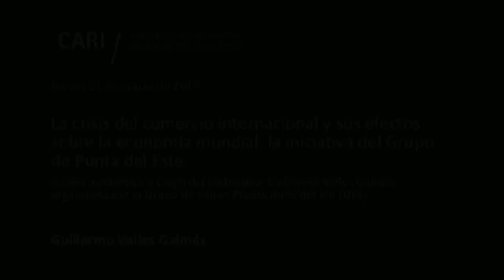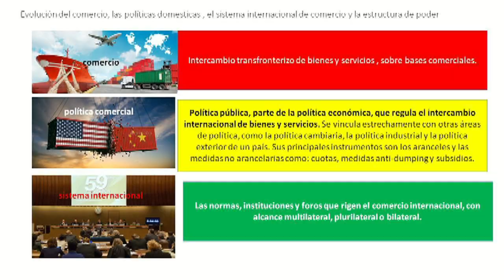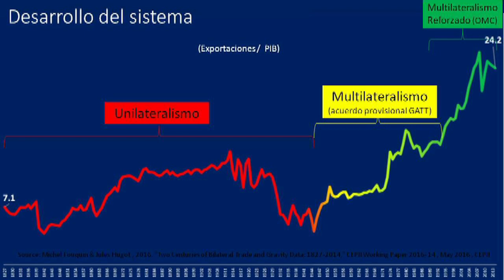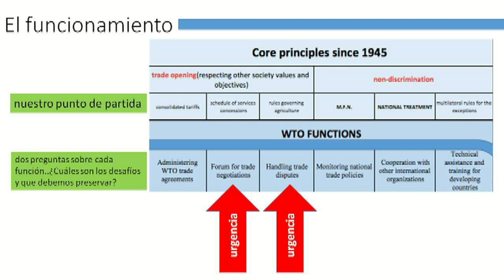2019-3-21 La crisis del comercio internacional y sus efectos: la iniciativa GPDE - Valles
La crisis del comercio internacional y sus efectos sobre la economía mundial: la iniciativa Grupo de Punta del Este

Sesión académica a cargo del Embajador Guillermo Valles Galmés, organizada por el Grupo de Países Productores del Sur (GPS)

Comentarios a cargo de Félix Peña, Vicepresidente del CARI

Moderador: Horacio Sanchez Caballero, Coordinador del GPS

Guillermo Valles Galmés / Obtuvo el título de Doctor en Diplomacia. Participó en numerosas negociaciones bilaterales y multilaterales, incluidas las que llevaron al establecimiento del MERCOSUR, a la conclusión de la Ronda Uruguay y al inicio de las negociaciones comerciales entre el MERCOSUR y la Unión Europea. En 2004 fue nombrado Embajador del Uruguay ante las Naciones Unidas, la OMC y las demás organizaciones internacionales con sede en Ginebra. Ha desempeñado el cargo de presidente del Grupo de Negociación sobre Normas en la Ronda de Doha. Posteriormente, entre 2011 y 2017, fue Director de Comercio Internacional de Bienes, Servicios y materias primas de NNUU, Unctad.